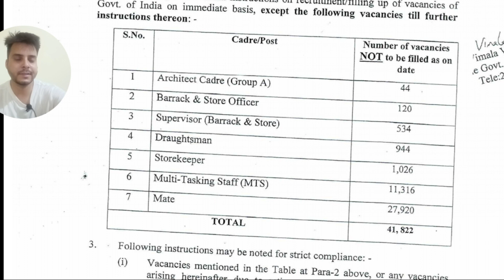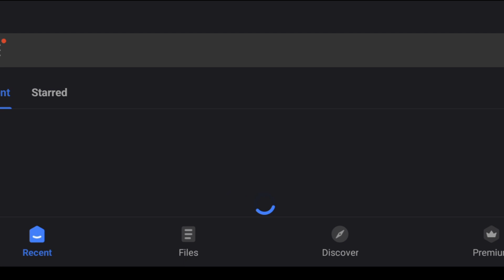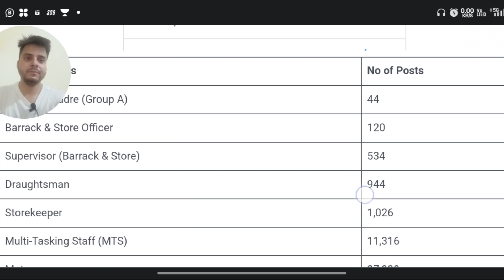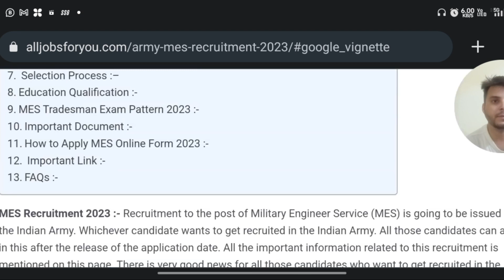Army MES Bharti | Army Recruitment Notification| Bharti 2023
📢 In this video i will discuss the Indian Army Military Engineering Recruitment which is going to be held soon for 41,822 posts . Eligibility is 10th pass 12th pass and Graduation.